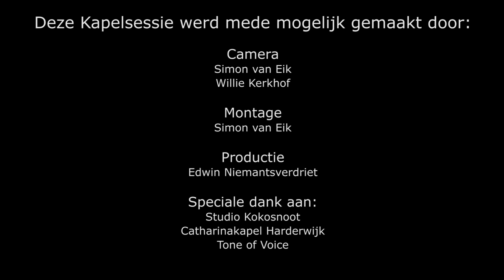Kapelsessie: Rogier Pelgrim - Hey Joseph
Tijdens het bezoek aan de Catharinakapel in Harderwijk namen we Wayfaring Stranger,  Weight Upon Your Shoulders, en Hey Joseph op.

De Pelgrimstocht duurt nog tot 23 mei 2014, voor meer info bezoek je de website van Rogier Pelgrim

Hey Joseph is afkomstig van Rogier's album "Roll the Dice"

Speciale dank aan: Studio Kokosnoot, Catharinakapel Harderwijk en Tone Of Voice.